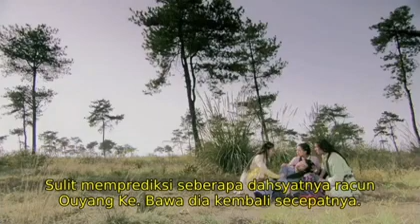eps 13 NOSTALGIA ROMANSA PAHLAWAN RAJAWALI (condor hero) 2008 [chinese dub & indo sub]